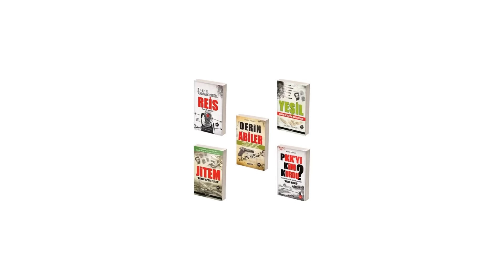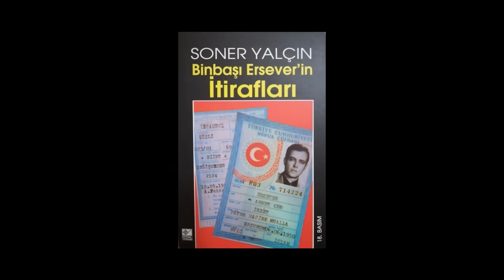DERİN DEVLETİN ÜVEY EVLADI : YEŞİL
BAĞLANTILAR

KAYNAK;
Necdet Pekmezci - YEŞİL & J*TM & DERİN ABİLER
32. Gün Arşivi
Soner Yalçın - Binbaşı Ersever`in İtirafları
Bilgi Otağı